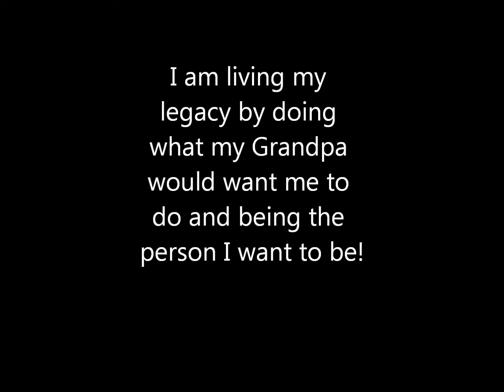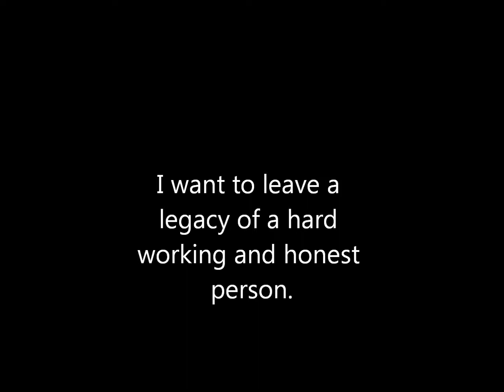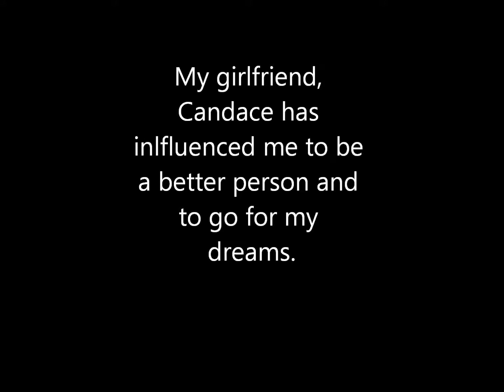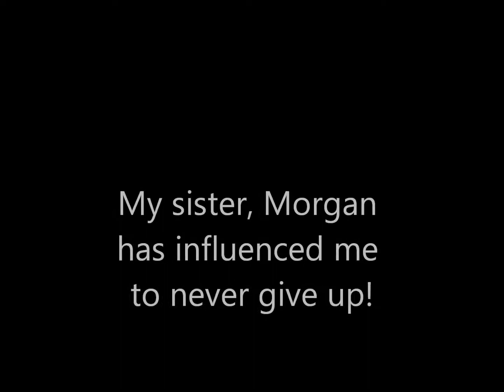Dustin senior legacy